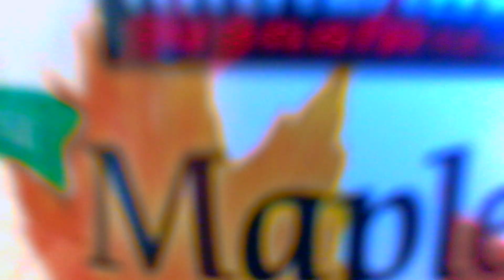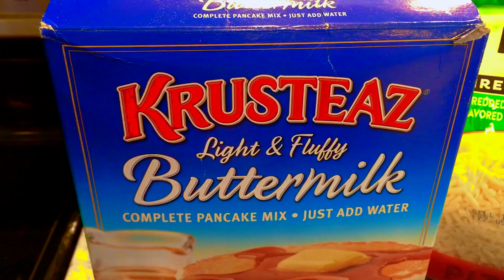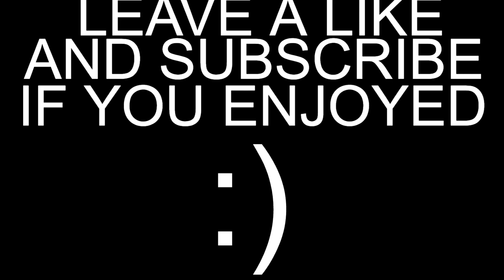BREAKFAST PIZZA - Mediocre Chow Time